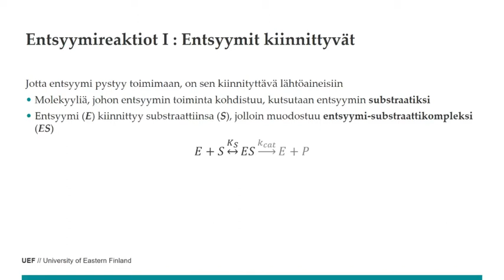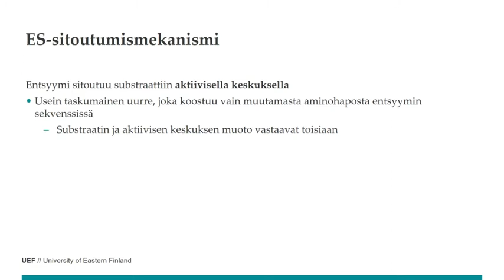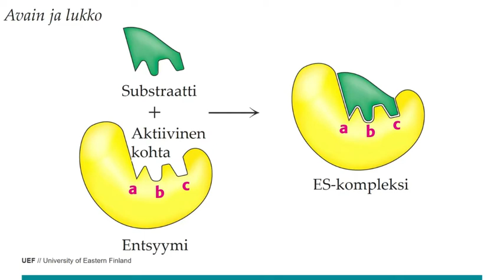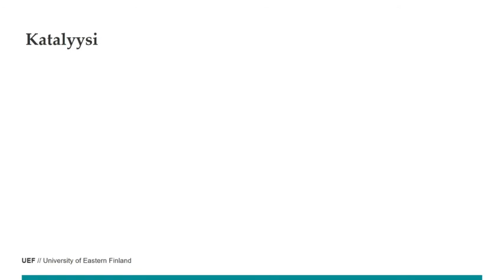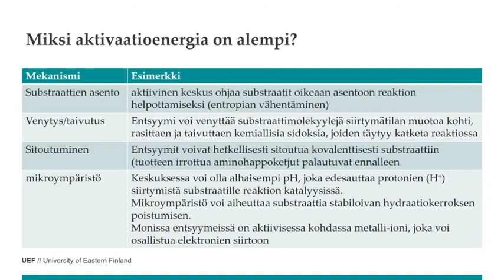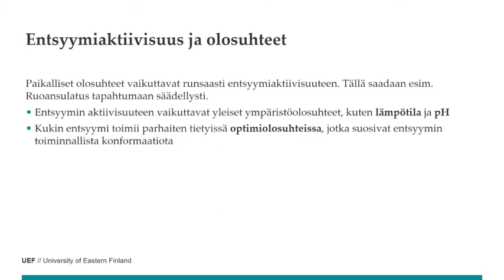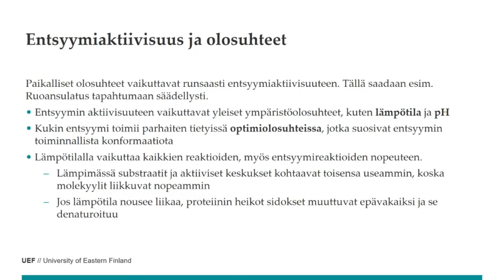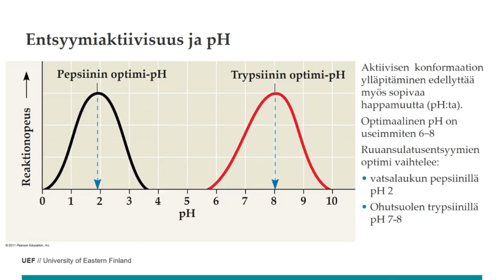SOMO 73 katalyysi